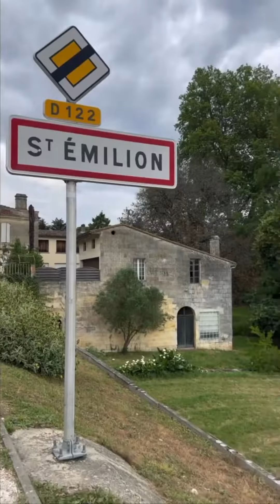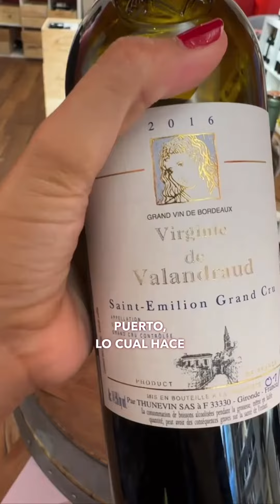Conoce Burdeos en 1 minuto🍇🍷✅️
En 1 min y medio te cuento qué es Burdeos🍇🇫🇷

🍇Con más de 12,000 hectáreas de viñedos, Burdeos es la región vitivinícola más grande de Francia 🇫🇷
Burdeos está dividido en dos por el estuario del Gironde y de ahí parten sus 3 zonas tradicionales: el left bank, right bank y entre-dux-mers.

🍇Alrededor del 90% de la producción de vino en Burdeos es tinto, basado en Cabernet Sauvignon o Merlot. Los blancos se elaboran con uva Sémillon o Sauvignon Blanc.

🇫🇷Burdeos goza de una historia milenaria, la cual comenzó con los Romanos quienes cultivaron la uva Bitúrica en el siglo 1. En 1152, Burdeos se convirtió en territorio Inglés y barcos enteros llenos de vino se exportaban a Inglaterra, agraciando las mesas de los reyes. La demanda incrementaba y los viñedos se expandían, así Burdeos estableció un monopolio de producción de vino y comercio a Inglaterra. En el siglo 17, las barricas de roble fueron utilizadas para el vino y así nació el prototipo de la mezcla Bordelesa moderna.

🍷La clasificación de vinos en 1855 impulsada por Napoleón, la cual identificó a los mejores productores regionales, ayudó a mejorar la calidad de su vino. Eventualmente Burdeos se volvió famoso gracias a su puerto lo cual hacia la exportación muy fácil. Injertos de vides provenientes de los viñedos más históricos de burdeos han llegado a todas partes del mundo. Así que tenemos que agradecer a Burdeos por la infinita cantidad de opciones que hoy en día tenemos de Cabernet Sauvignon y Merlot. 🤩🙏🏻

¿Te gustan los vinos de Burdeos? Déjame un 🍷👇 si aprendiste algo nuevo 🤓